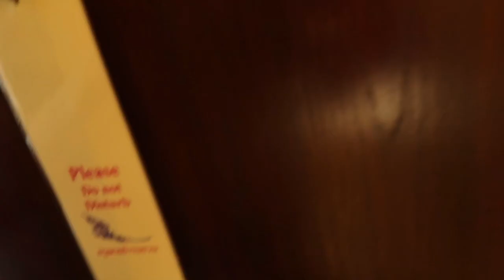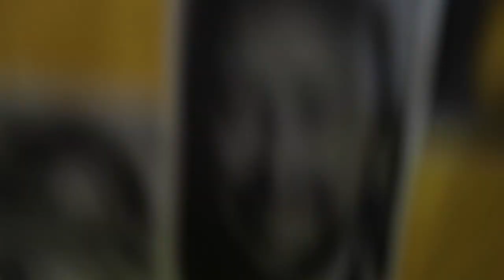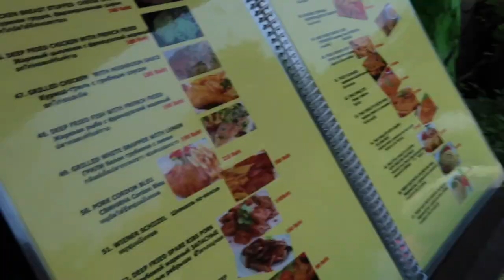อาละดินพาชมบรรยากาศชายหาดรอบๆบ้านอู้ฮู้!..มันดีมักๆ เอาของฝากสุรินทร์มาให้นางกับพ่อชอบมากๆ